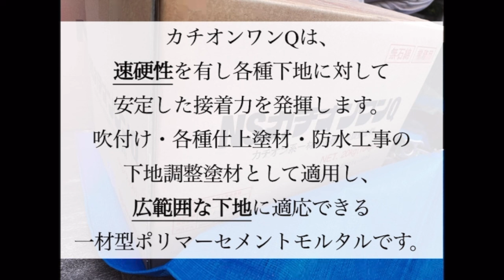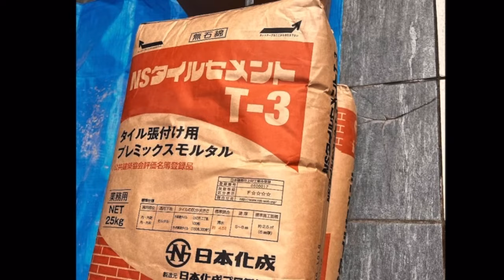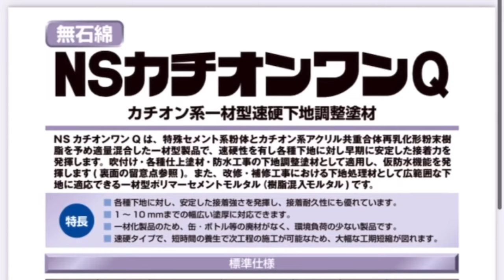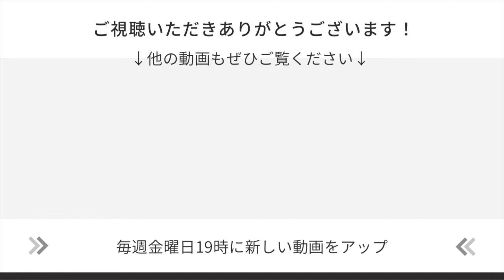【NSカチオンワンQ】タイル好きな人必見！！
弊社は、皆さまが普段街中で目にするビルやマンション、
住宅や店舗等の壁・床に使用されている《建築資材》を主に扱っている製造メーカーです。

今回は意外に知られていない、
タイルの上にタイルを施工する方法をご紹介いたします✨
様々な注意点もあるので、

今回ご紹介した
NSカチオンワンQの詳細は下記URLよりご覧頂けます。

その他の製品の詳細に関しましては、下記のリンク先よりご覧頂けます。